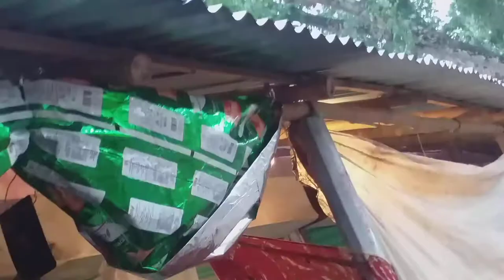Mr.Razzak ar tran vitoron❤ Rupdia bazar,Gatkul kochua, 13 no Union,2 Ward